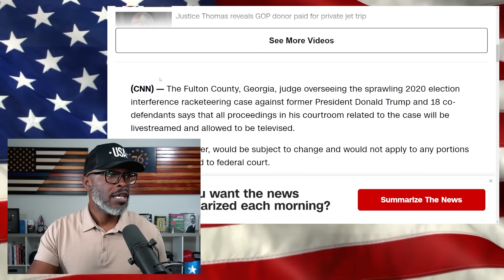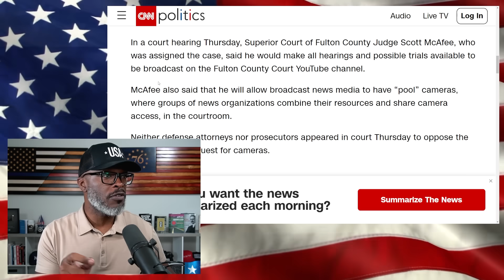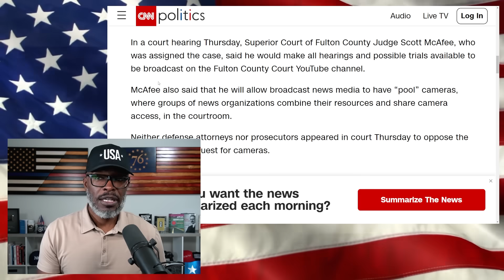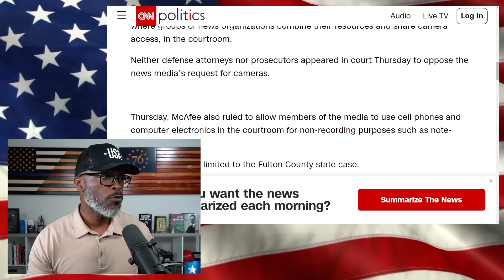Trump Georgia RICO Case Will Be TELEVISED & Live Streamed!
The RICO case against President Donald Trump and 18 others in Georgia will be televised and livestreamed. This news comes from Superior Court of Fulton County Judge Scott McAfee... (CONTINUE READING / SOURCES